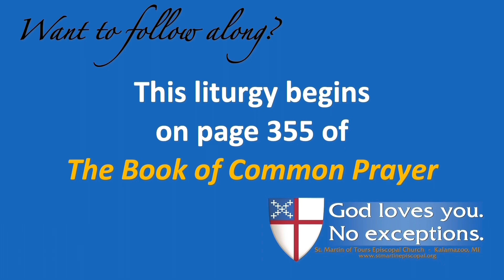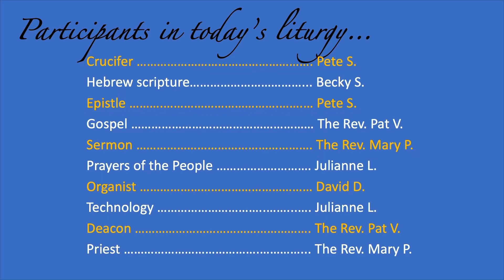Choral Holy Eucharist, First Sunday after Christmas, December 26, 2021